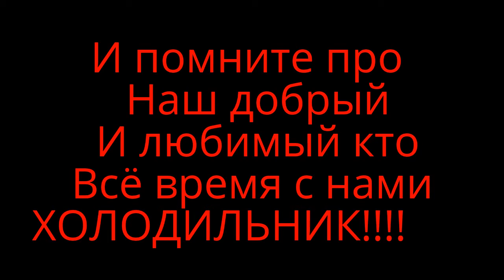My Edited Video